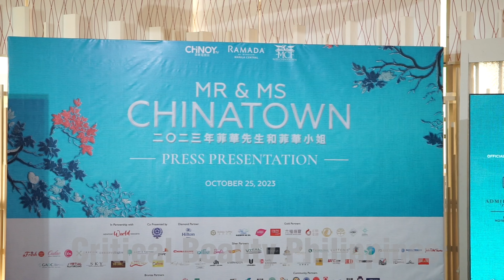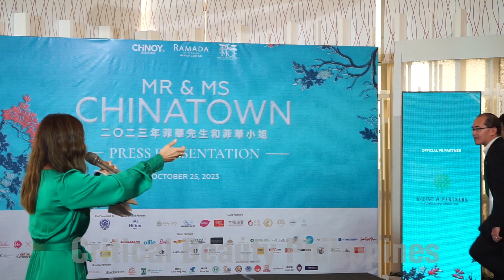Mr. & Ms. Chinatown 2023 Press Presentation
Mr. & Ms. Chinatown 2023 Press Presentation held October 25 at Ramada Hotel in Binondo, Manila.

Darlings of the Press:
Geremy Tanengge
Justine Teng

Mr. Ramada - Newson Shann Uy
Ms. Ramada - Justine Teng

Mr. Dermaworld - Lance Tiu
Ms. Dermaworld - Justine Teng

Grand Coronation on November 19 at Newport World Resorts.